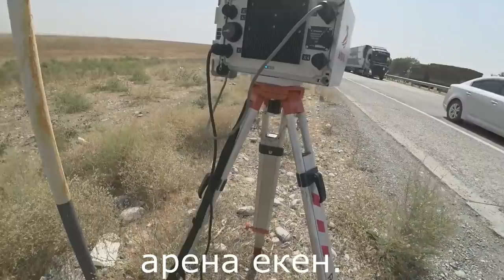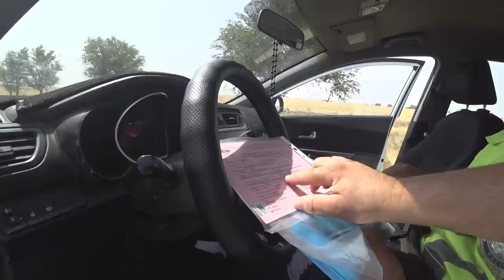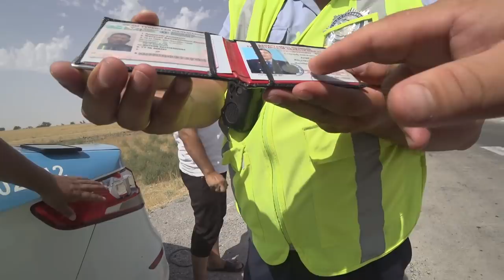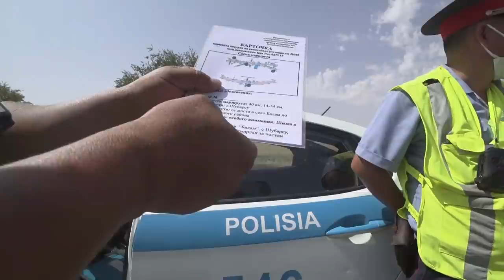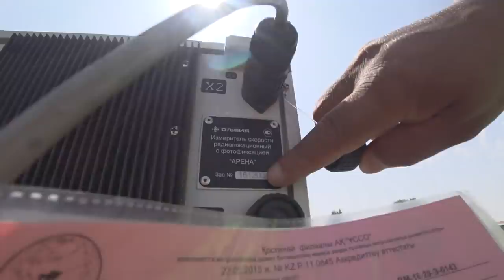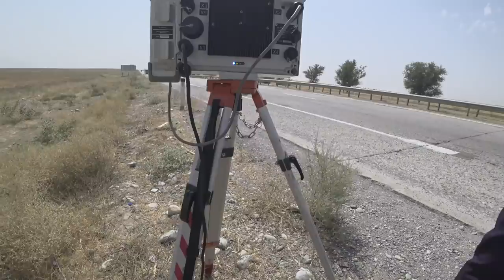Три ножка"АРЕНА" қолдану тәртібі,бұл пост емес, сіздерге арналған кітап 87004266201, acko.balkybaev